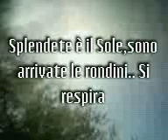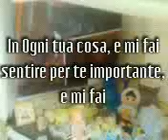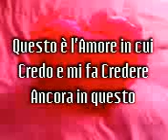Ieri Oggi Domani Amore in Ogni Senso N.26 Marina Rif. N.Precedenti.3gp